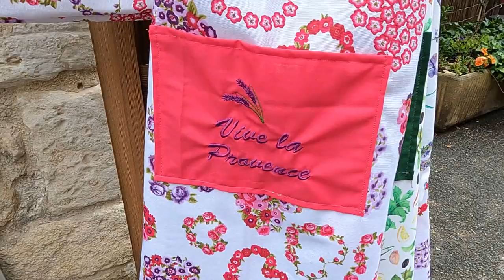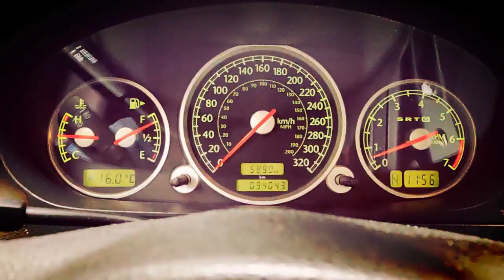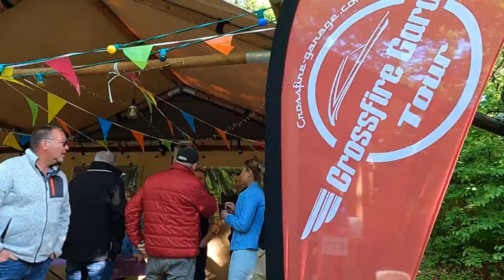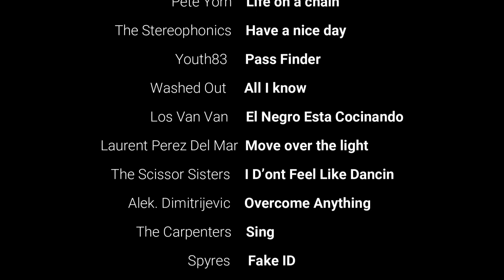Crossfire Tour 2023 - Drôme provençale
Roadtrip annuel des Chrysler Crossfire en France.